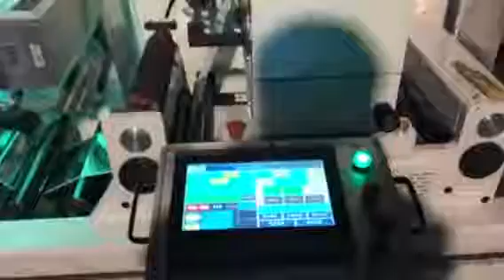Flexo Varnishing With Semi Rotary Die Cutting Machine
-Can be customized according to the customer requirements.